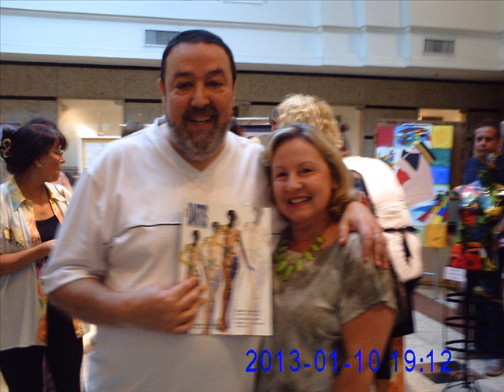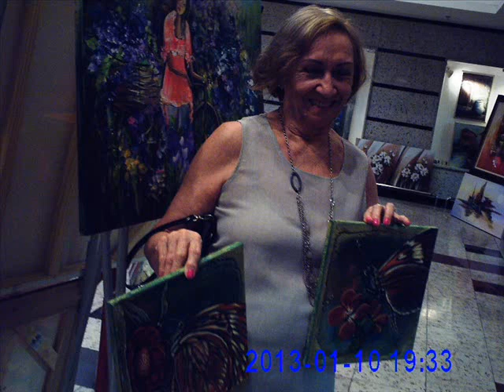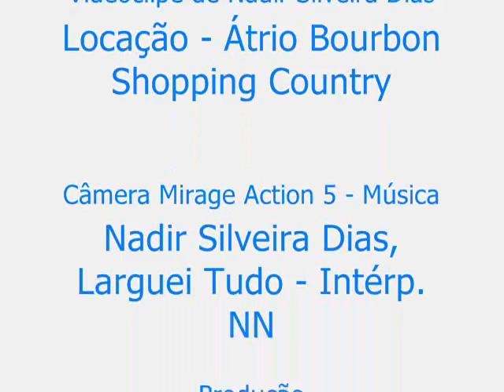215 4º Vernissage NSD e LXSD Fotografias - Revista Dartis 54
Nadir Silveira Dias registra a Vernissagem de sua 3ª Exposição e 4ª Exposição de Ludmila Xavier Silveira Dias Coletiva de Fotografias, em 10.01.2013, às 19h00, no Átrio do Bourbon Shopping Country, Av. Túlio de Rose, nº 80, em Porto Alegre, RS. Evento simultâneo com o lançamento da Revista Dartis nº 54. Exposição de 10 até 20 de janeiro de 2013, das 10h00 às 22h00 e das 14h00 às 20h00, no domingo.